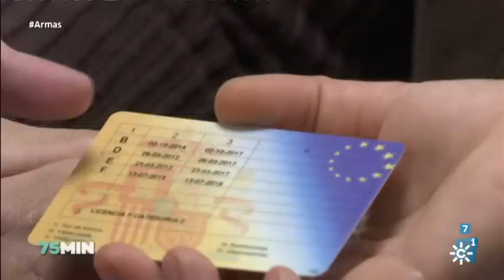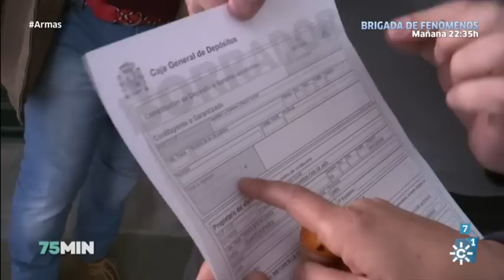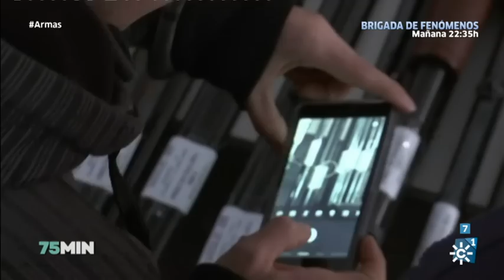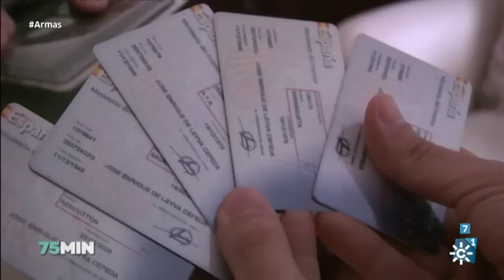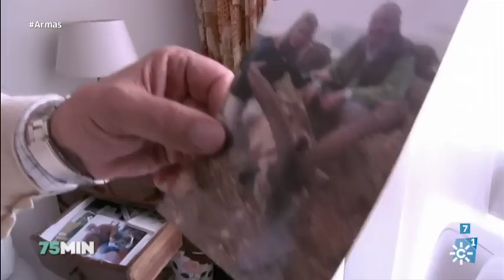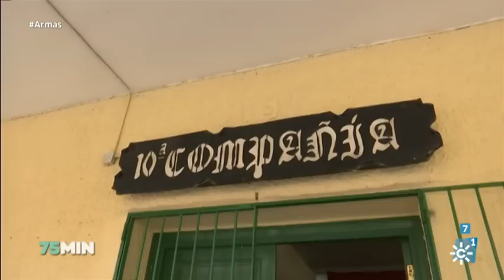75 minutos | Armas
Programa: 75 Minutos | Emisión: 17/05/16

El espacio que dirige y presenta Beatriz Díaz comparte algunas jornadas con tiradores de precisión del Ejército y visita el único campo de tiro de misiles de España, ubicado en la provincia de Huelva. Además, el programa se interesa por la labor de los especialistas en ‘intervención de armas’ de la Guardia Civil, visita una armería y una fábrica de cartuchos, y se acerca a las historias de aficionados, cazadores y participantes en campeonatos de tiro